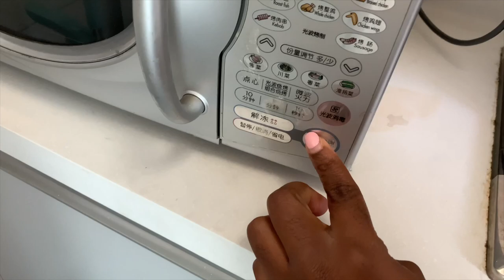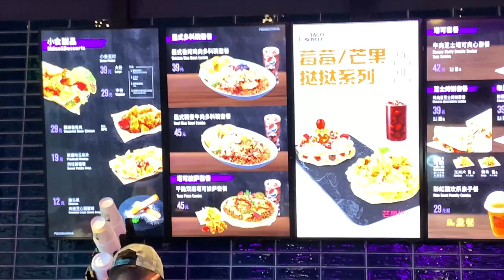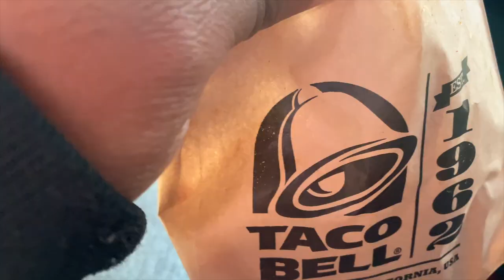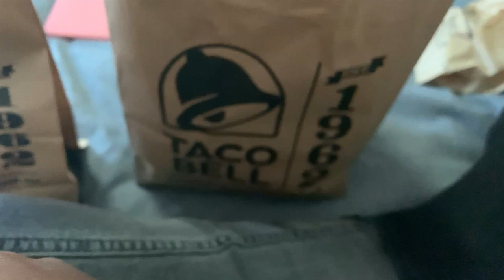BEIJING VLOG!! || NONO BEE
His Guys, welcome back!
Today's video is a simple vlog on my trip to Beijing!!

Thank you soo much for watching xoxo💕

If you're in China you can also add my WeChat
WeChat id: NonoBee_